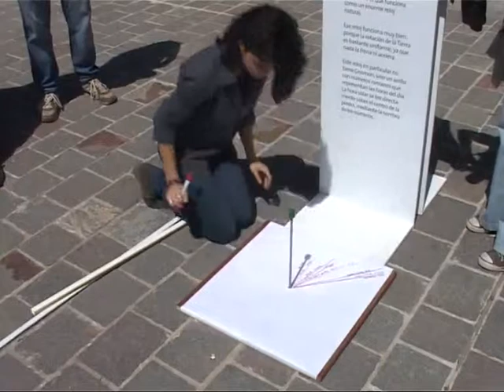Equinoccio de invierno en la feria CuatroCiencia de la UNC